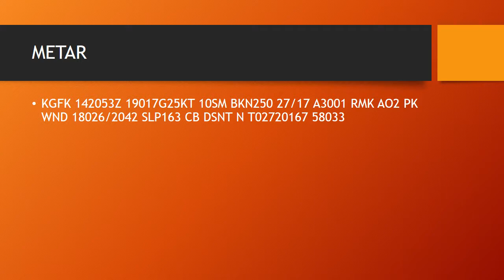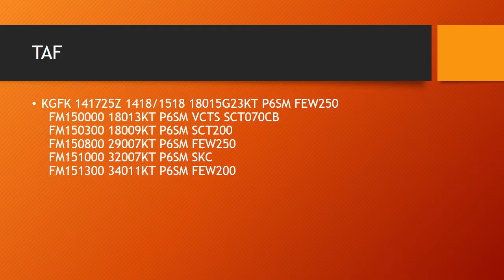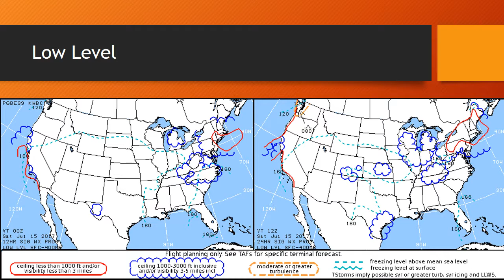Jordan Denny Weather Briefing 2